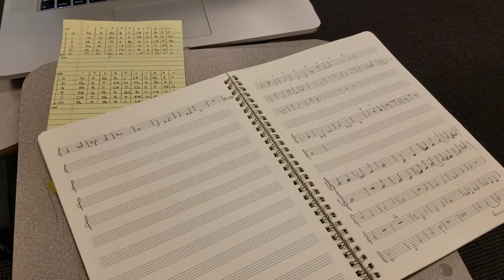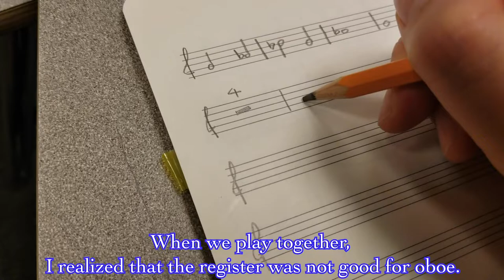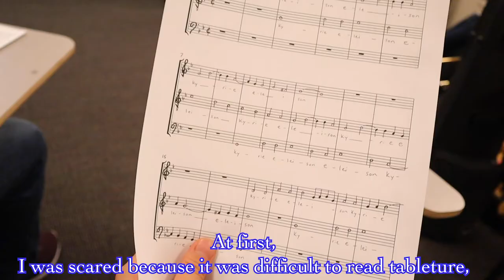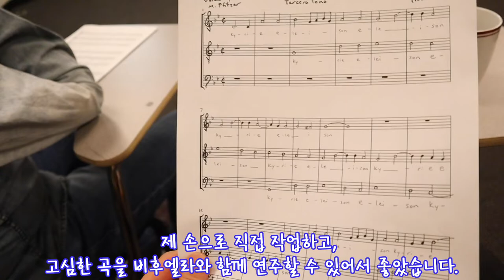[SUB]기타의 전신 비후엘라 수업 (연주 포함) [보스턴 음대생 vlog 보스턴 일상, 보스턴 유학, 보스턴 여행]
안녕하세요!
오늘은 기타와 비올라의 전신이자 가족악기인 비후엘라 수업에 관한 영상입니다 :p 제가 직접 고르고, 편곡한 연주가 포함되어 있으니, 즐감해주세요^^